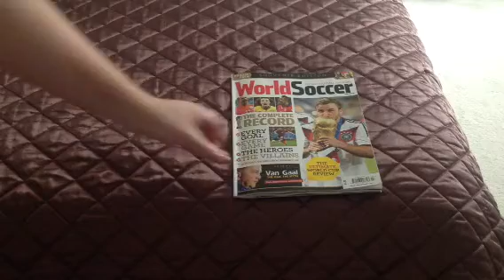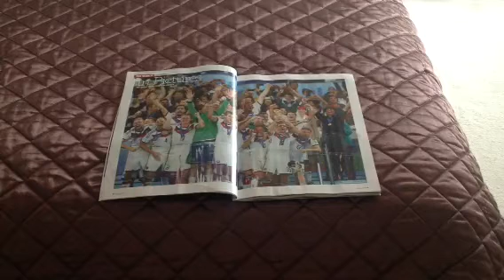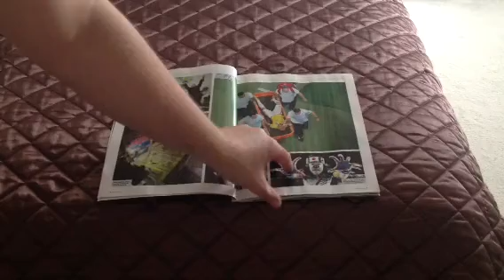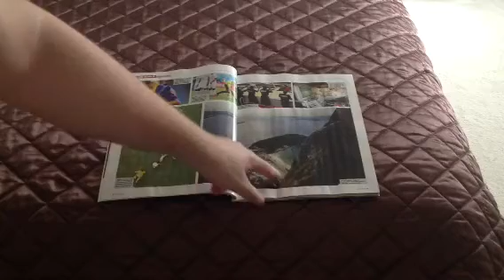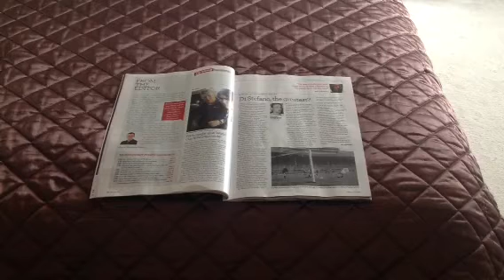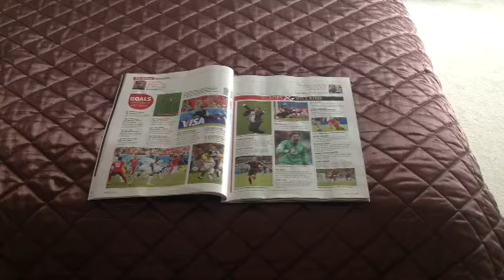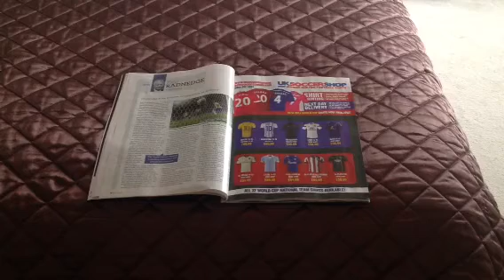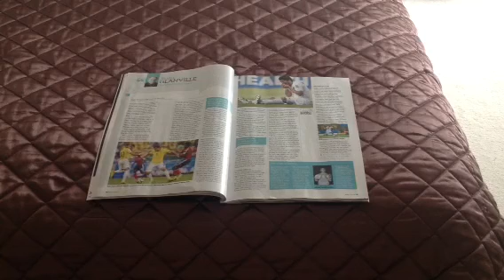ASMR - World Soccer Magazine Part 1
Hi Guys!

Today I will be showing you all my this 'World Soccer' Magazine!

Also I have made an Asmr Facebook Like page!